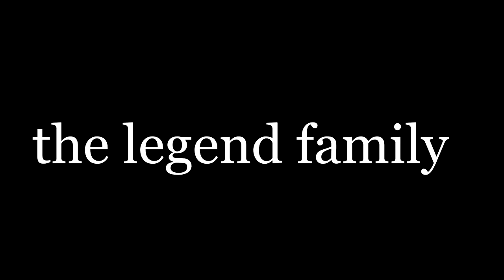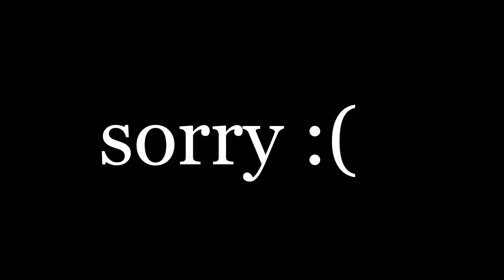THIS IS MY FINALE MY....... APOLOGY: THE LEGEND FAMILY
I play Roblox and the game that i really like is Bloxburg
if you like to play game with me you have to follow me on roblox

Hey there - I'm younnglegeend! :) I make daily gaming videos and have a load of fun doing it. :D

 ► NEW itsyounnglegend Merch!
• Store - not yet!

- Itsyounnglegend

Video uploaded & owned by younnglegend. (PG, Family Friendly + No Swearing!)